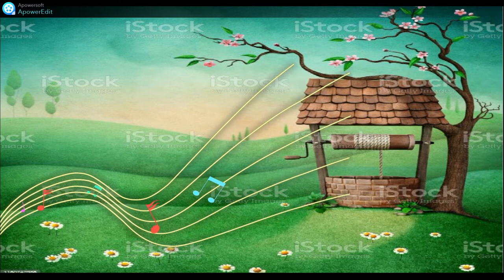La storiella della sera-la risposta del pozzo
Un gruppo di ragazzi e ragazze,chiese a un pozzo di qual'era il segreto della vita.
Il pozzo non gli rispose,ma in compenso gli fece conoscere un loro coetaneo che grazie a uno strumento spiegò il senso della vita.

A group of boys and girls asked a well what the secret of life was. The well did not answer him, but on the other hand he introduced him to a peer of theirs who, thanks to an instrument, explained the meaning of life.

Editing:Shotcut
Link dei libri miei e di Olimpia: